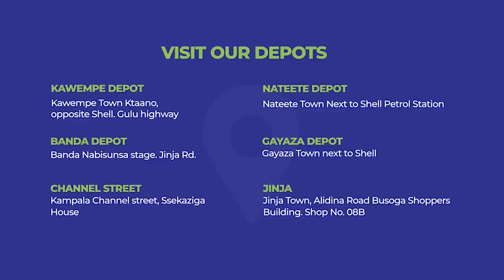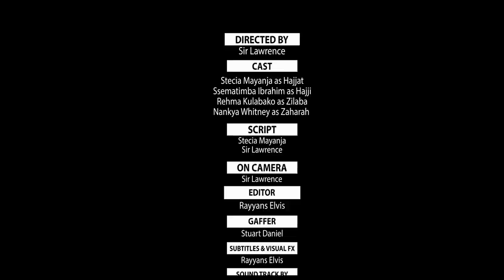Stecia Mayanja ( Omuzimu gw'Alifonso Gulemedeko, Episode 270 )